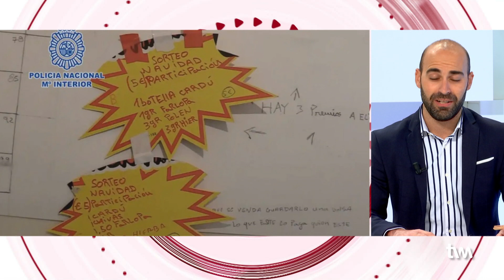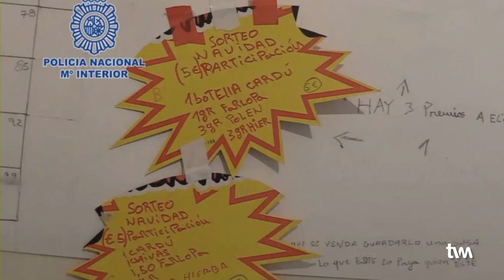Voces de la Región | 21 de diciembre de 2021